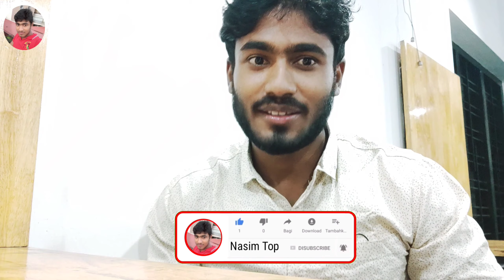Marine Drive Sunday Trip Kochi Kerala (Nasim Top)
Dosto me abhi Kerala me hu
Aur me jitne din vi rahuga yaha par
Kerala pura dikha unga dosto jaha
Jaha ghumunga. Har jagah ka video milega

West Bangal(India)